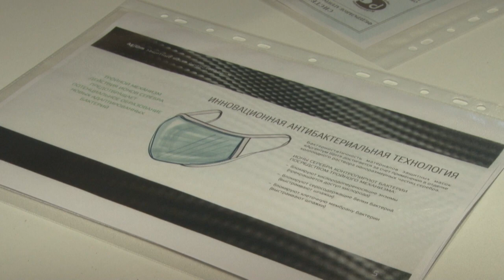Необходимая защита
Маски - в подарок. Одинцовская швейная фабрика безвозмездно передала тысячу масок своего производства работникам социальных и медицинских служб. Глава округа лично поблагодарил предпринимателей за отзывчивость и неравнодушие.